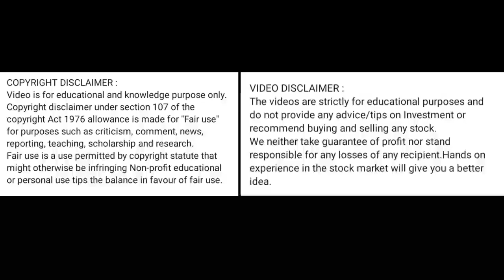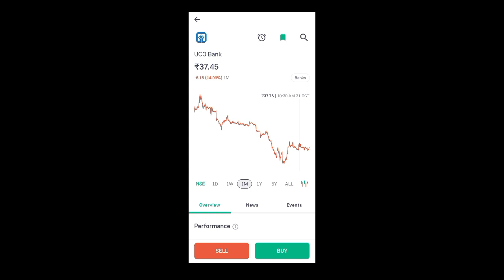uco bank share price today l uco bank share news today l uco bank share latest news today